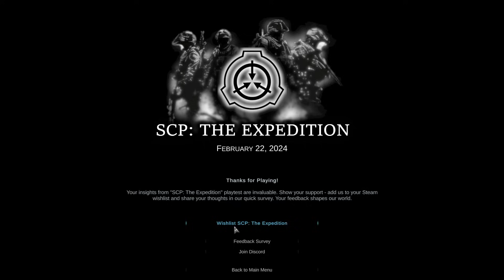New SCP BREACH Battle Simulator is INCREDIBLE! - SCP: The Expedition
This brand new SCP Foundation battle simulator RTS Game is releasing soon and features XCOM 2 style tactical combat gameplay against the Chaos Insurgency as well as the SCP Monsters and the SCP Foundation MTF Soldier Squads! This was made using the New RTS Game SCP The Expedition Battle Simulator.